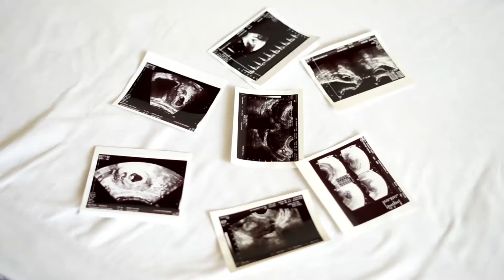Baby C | Maternity Clip | Carlo & Chaca